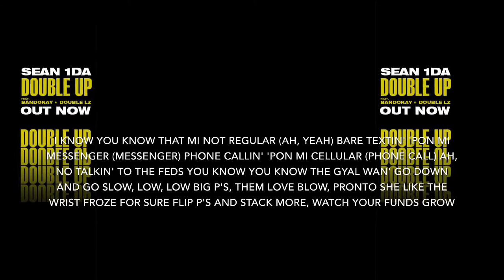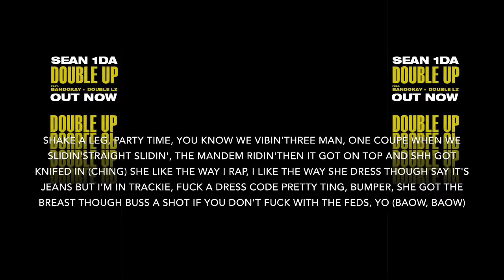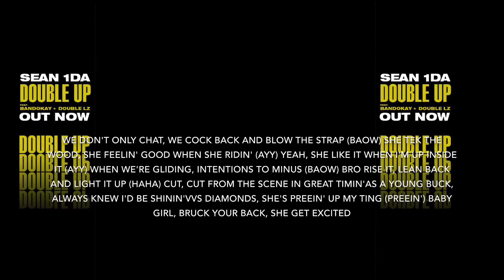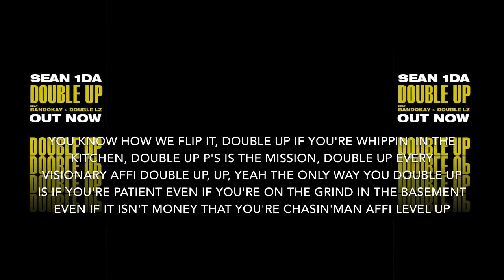Sean 1da ft. OFB(Bandokay x Double Lz)-Double Up [Lyrics]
[Chorus: Sean1da]
You know how we flip it, double up
If you're whippin' in the kitchen, double up
P's is the mission, double up
Every visionary affi double up, up, yeah
The only way you double up is if you're patient
Even if you're on the grind in the basement
Even if it isn't money that you're chasin'
Man affi level up

[Verse 1: Sean1da]
You don't want no problems
Bust your ting, got dolls in the gaza
Went on the missus say [?] with the answer
Then affi double up your money, money faster
Yeah, yeah, yeah, ahh, yeah
22, I buss case (22, I bust)
Then I got the package on the way
Say haffi put the money in play
Them affi take time
I know you know that mi not regular (Ah, yeah)
Bare textin' 'pon mi messenger (Messenger)
Phone callin' 'pon mi cellular (Phone call)
Ah, no talkin' to the feds you know
You know the gyal wan' go down and go slow, low, low
Big P's, them love blow, pronto
She like the wrist froze for sure
Flip P's and stack more, watch your funds grow

[Verse 2: Bandokay]
Level up, don't level down (Never)
Anytime I'm on the block, I got my kettle out (Always)
You don't step with his kettle cah his kettle's down
Buck bro on the wing, you're getting kettled now
Fuck him and him, them my grandson
Try reach on my neck, I'ma bang one
Straight bang, corn out this handgun
German, slidin', I'm with a bad one (Ayy, ayy)
Shake a leg, party time, you know we vibin'
Three man, one coupe when we slidin'
Straight slidin', the mandem ridin'
Then it got on top and shh got knifed in (Ching)
She like the way I rap, I like the way she dress though
Say it's jeans but I'm in trackie, fuck a dress code
Pretty ting, bumper, she got the breast though
Buss a shot if you don't fuck with the feds, yo (Baow, baow)

[Verse 3: Double Lz]
When she wants the wood, she always throws a hint at me
She told me "Quick, daddy" then threw a wink at me (Haha)
Trap was stick happy but my niggas been trappy
Double up, run it up, we ain't been chatty
Baby, throw it back, baby, throw it back (Ayy)
Up in Harvey Nichs, whipping out a load of racks
On the other hand, stack, stack, don't blow the cash (Don't)
We don't only chat, we cock back and blow the strap (Baow)
She tek the wood, she feelin' good when she ridin' (Ayy)
Yeah, she like it when I'm up inside it (Ayy)
When we're gliding, intentions to minus (Baow)
Bro rise it, lean back and light it up (Haha)
Cut, cut from the scene in great timin'
As a young buck, always knew I'd be shinin'
VVS diamonds, she's preein' up my ting (Preein')
Baby girl, bruck your back, she get excited